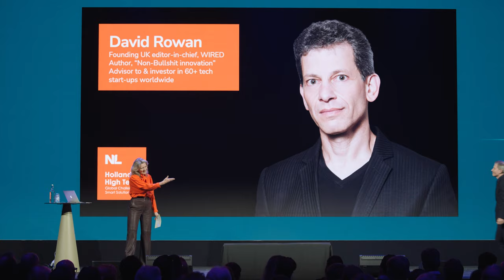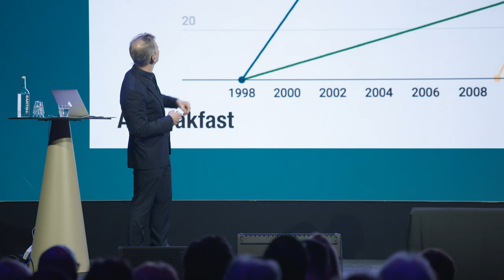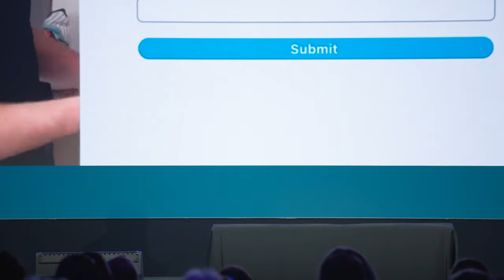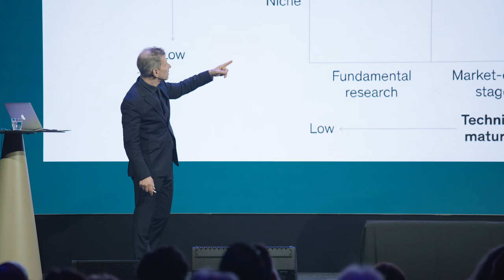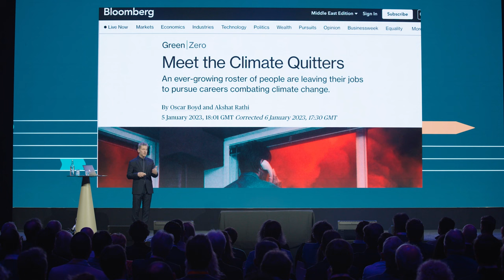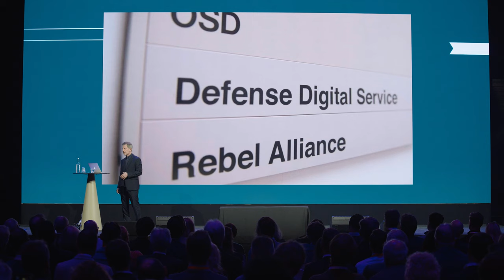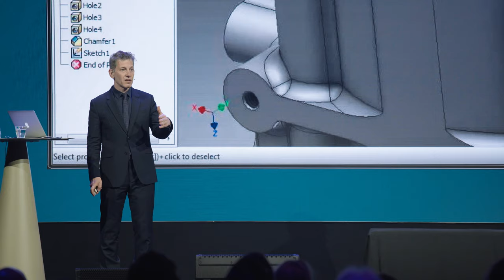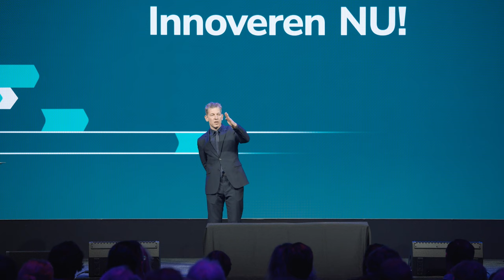David Rowan - Holland High Tech EVENT 2023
In zijn keynote op het Holland High Tech EVENT 2023 deelde David Rowan zijn inzichten over de impact van hightech op de maatschappij en de noodzaak om met hightech bij te dragen aan het mogelijk maken van de toekomst. Hoe kunnen we als sector omdenken?